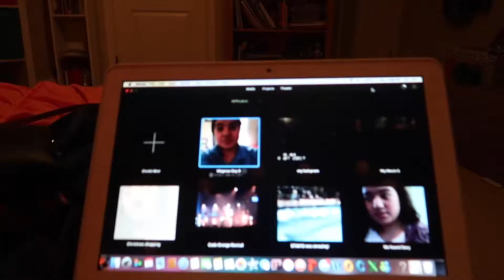Praise Party on New Year's Eve!! 2018